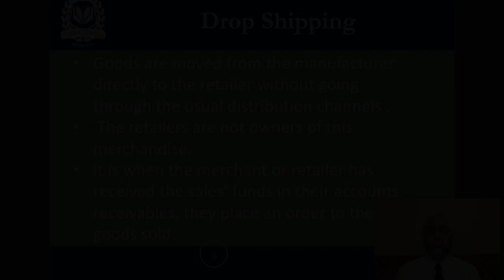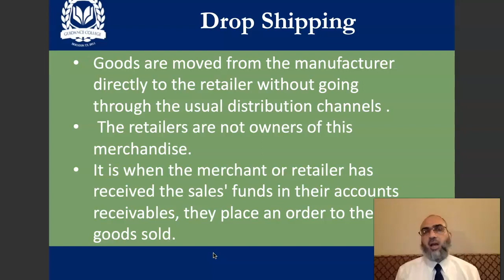235 - Drop shipping - definition